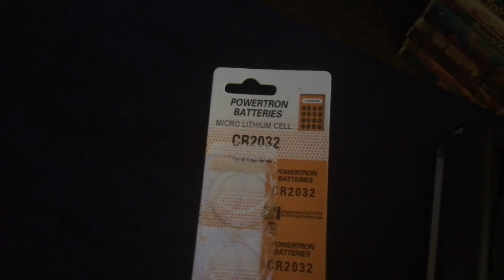Computer won’t turn on easy fix motherboard battery CyberPowerPC troubleshoot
My CyberPowerPC would not turn on at all. Assumed motherboard was bad and was ready to scrap the computer. Replaced the CR 2032 battery on the motherboard and computer works again. Simple fix that astonished me and wanted to share.